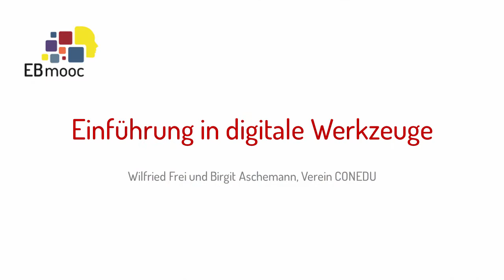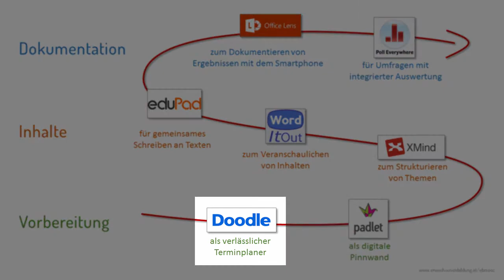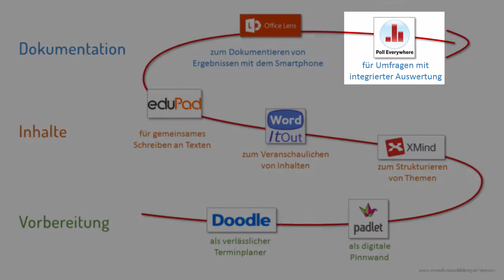[EBMOOC] 2.1 Einführung in digitale Werkzeuge